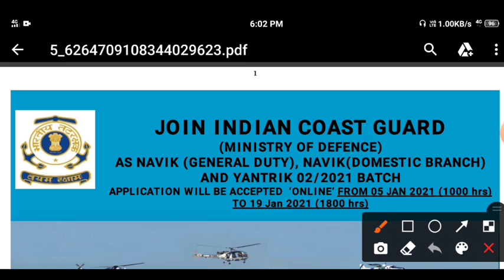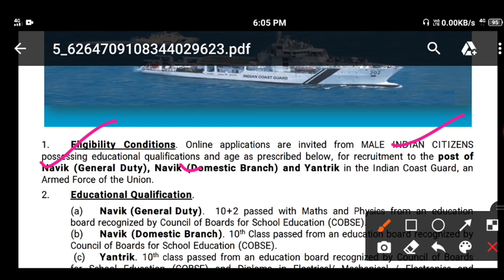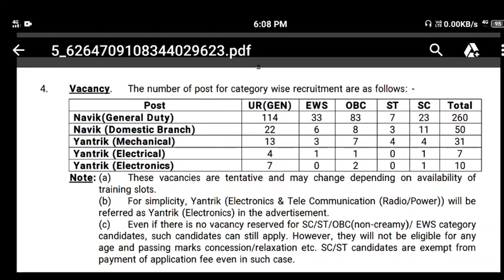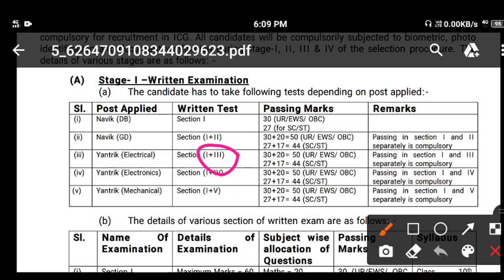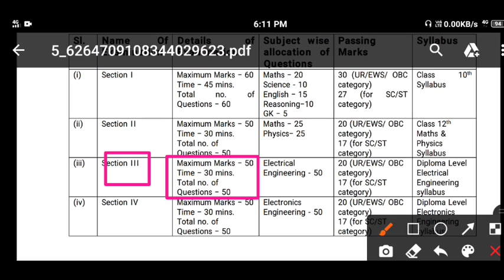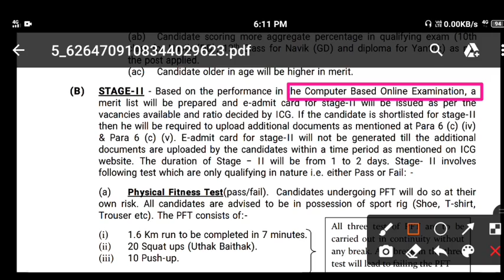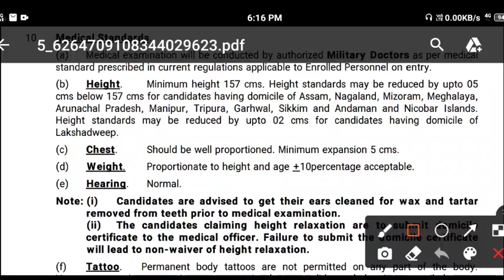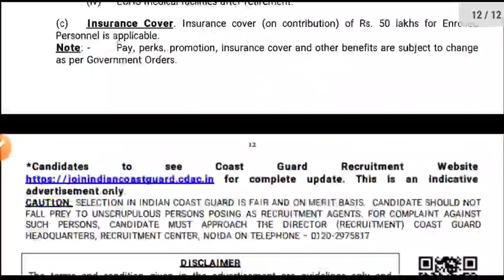Indian Coast Navik GD, Navik DB, Yantrik Online Form 2021| Join Indian Coast Recruitment 2021 Online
Join Indian Coast Guard GD Online Form 2021 | Coast Guard Navik Domestic Branch 02/2021 Recruitment 2021 Indian Coast Navik GD, Navik DB, Yantrik Online Form 2021| Join Indian Coast Recruitment 2021 Online

Applications are invited from Indian male candidates possessing educational qualifications and
age, as prescribed below, for recruitment to the post of Navik {Domestic Branch (Cook & Steward)} in
the Indian Coast Guard, an Armed Force of the Union.
2. Eligibility Condition and Job Requirement.